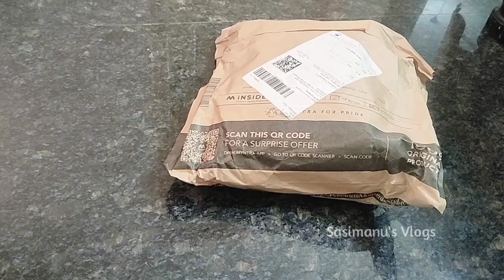black floral printed sling back @600/- | unboxing| Myntra| Sasimanu's Vlogs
sling bang link 👇
WOMEN MARKS Black Floral Printed PU Structured Sling Bag on Myntra